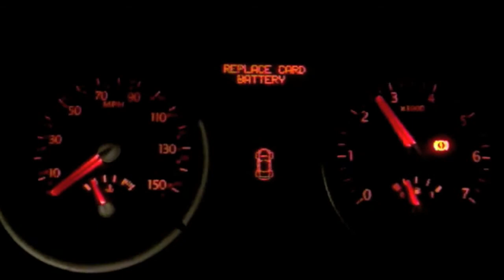Renault Megane 1.5dci 82 turbo diesel engine running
Due to factors beyond the control of FixItSam, it cannot guarantee against unauthorized modifications of this information, or improper use of this information. FixItSam assumes no liability for property damage or injury incurred as a result of any of the information contained in this video. FixItSam recommends safe practices when working with power tools, automotive lifts, lifting tools, jack stands, electrical equipment, blunt instruments, chemicals, lubricants, or any other tools or equipment seen or implied in this video. Due to factors beyond the control of FixItSam, no information contained in this video shall create any express or implied warranty or guarantee of any particular result. Any injury, damage or loss that may result from improper use of these tools, equipment, or the information contained in this video is the sole responsibility of the user and not